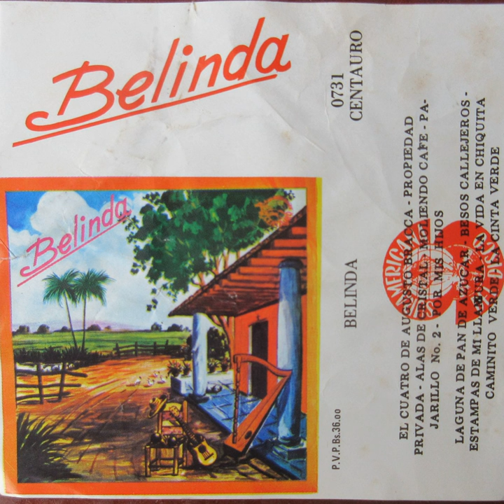El Cuadro de Augusto Bracca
El Cuadro de Augusto Bracca · Belinda

Belinda

Music Publisher: COPYRIGTH CONTROL